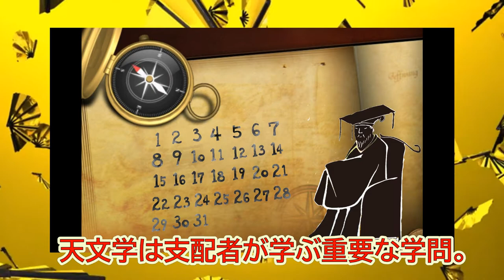囲碁の歴史シリーズ２ 囲碁の起源② 囲碁はゲームとして誕生したのか？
ゲームである囲碁は、もともとどのような目的で誕生したのか、様々な説を紹介します。